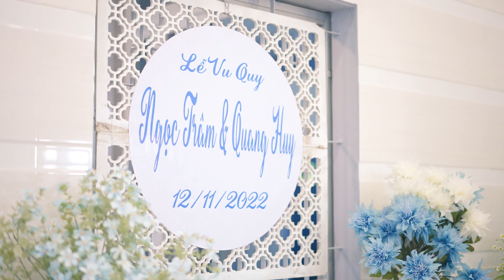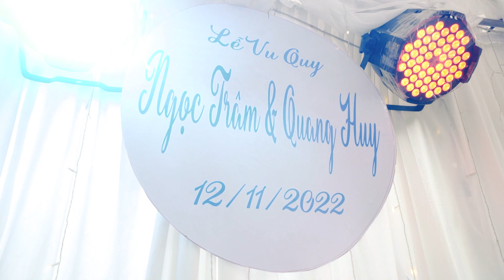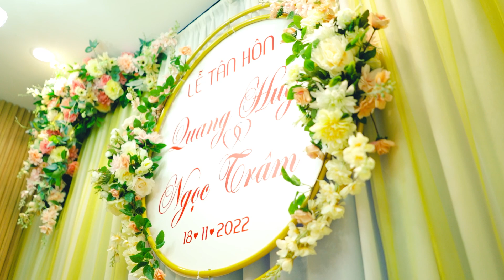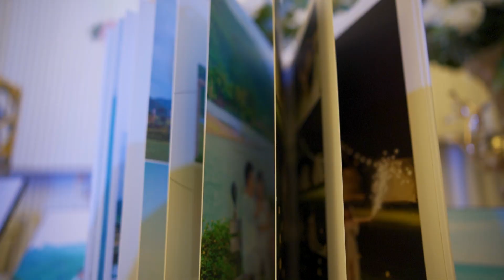Lễ Vu Quy & Tân Hôn Quang Huy & Ngọc Trâm